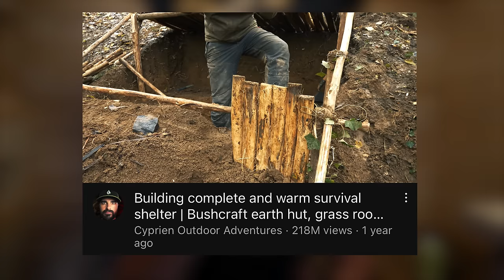I Built a Primitive Survival Shelter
Stranded myself in the jungle, built a shelter, told a lot of bad jokes. Fun.

My Gear:

Main Camera
Favorite Lens
Zoom Lens
Wide Lens
Lav Mic